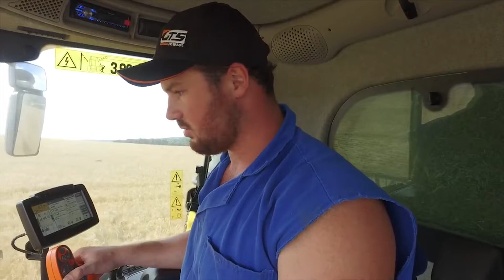Conheça um inventor de máquinas agrícolas premiado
O AgroMotor Brasil teve a oportunidade de bater um papo com um inventor de máquinas agrícolas bastante premiado. Conheça Assis Strasser, diretor presidente do GTS do Brasil. Veja o que o inspira em suas criações a campo.

Apresentação: Paulo Cruz e Elaine Valdez
Edição: Caio Reis